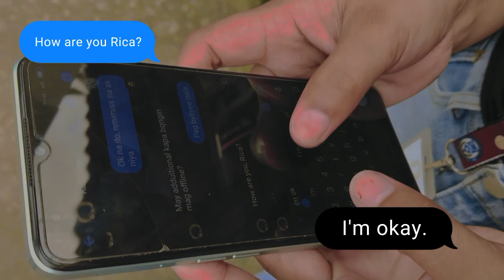"Kamusta Ka Na?" Mental Health Awareness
A short film for mental health awareness.

Villanueva, Cyrus Jade
Teraza, Kaith Ian
Benusa, Charize
Varona, Rica Jean
Fontabla, Joedelyn
Treceño, Rhea Jean
Jomadiao, Althea
Alburo, Hannah Grace